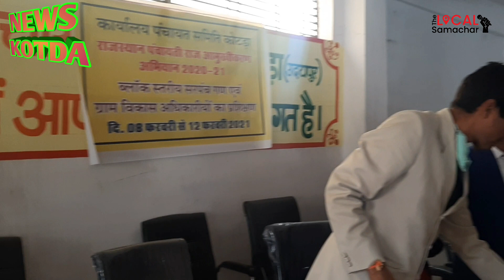जिला उप प्रमुख ने हस्तक्षेप कर जनप्रतिनिधियों व बीडियो में सुलह करा गुड़ खिलाया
news kotda